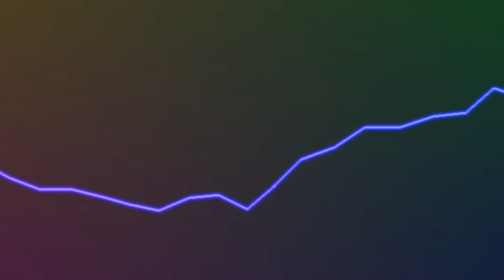TRUE LOVE❤️EP11: SHAFFY muRUKUNDO 💖| Dore UMUKOBWA uzi gukunda💋